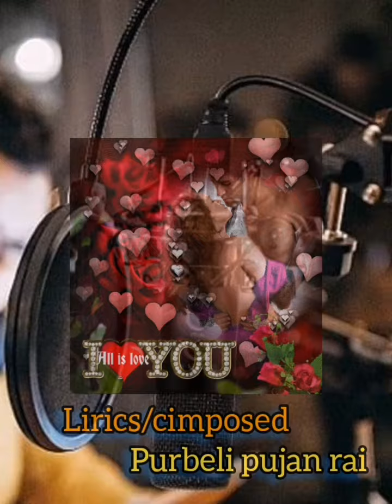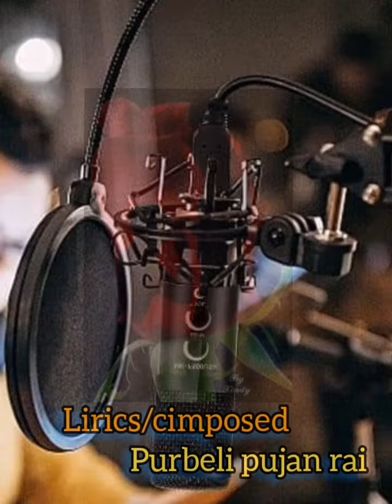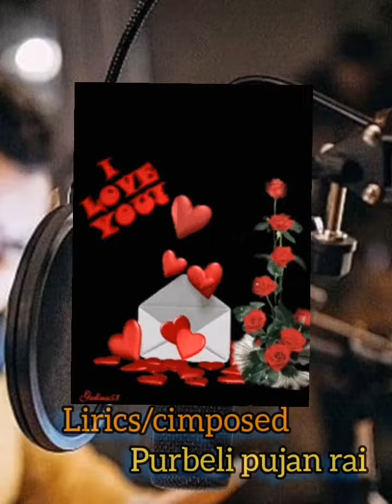maya garera hola maya bhayera hola lyrics purbeli pujan rai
माया गरेर होला माया भयेर होला
तिमी बिना मर्छु जस्तै मुटु एउटै भयेर होला
माया गरेर होला...

(थाहा छौन यो मन तिम्रै भैसकेछ)2 हो
कहिलेकहिले मन तिमितिरै गैसकेछ
आकाशमा तारा चम्के पनि
धर्तीमा फूल फूले पनि
मलाई किन सुन्यासुन्या तिमी नभयेर होला
माया गरेर होला...

(थाहा छैन यी आखाले तिमीलाइनै रोज्दछ)2 हो
किन किन मनले तिमीलाईनै खोज्दछ
सपनीमा तिमी नदेखे पनि
बिपनीमा तिमी नभेटे पनि
साथै तिमी छौकी जस्तै आखामा तिमी भयेर होला

तिमी बिना मर्छु जस्तै मुटु एउतै भयेर होला
माया गरेर होला...

lyrics/ composed= purbeli pujan rai

just try hai sathiharu maile sangeet sikeko xaina composed aafnai taalma gareko kunai sangeetko formula ani note bata gareko haina plz raharle matra aafnai taalma gareko bhul pratee chhama makdachhu !!

hajurharuko dherai support chahiyeko chha